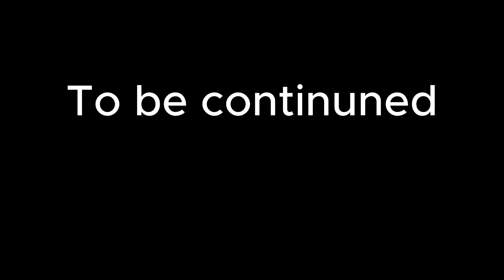Start of a Downfall(Equestria at War Hoi4)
Timestamps:
0:00 War with Sicameon and Asterion
1:01 War with the Aquileian Republic
1:38 Start of a DOWNFALL
2:35 End